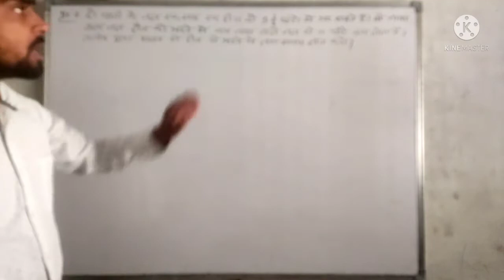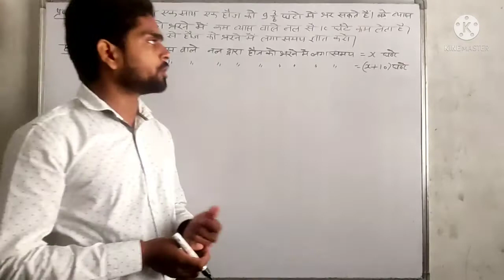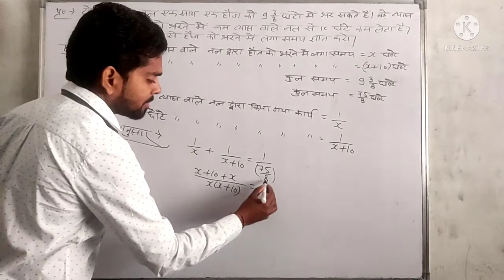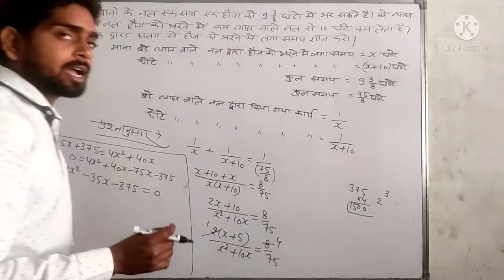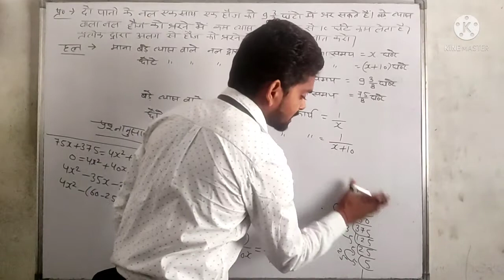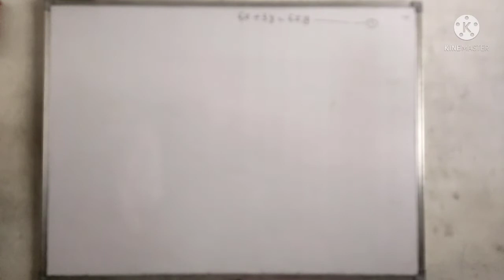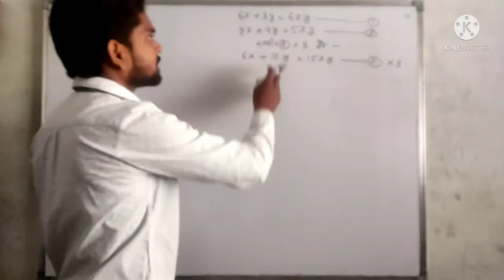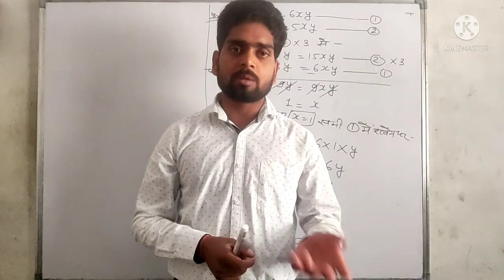Lec-06#10th NCERT Most Important Questions 2022 Algebra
10th Most Important Questions 2022
10th UP Board Most Important Questions 2022
10th NCERT Questions Solution 2022